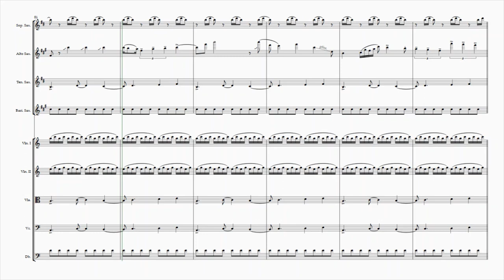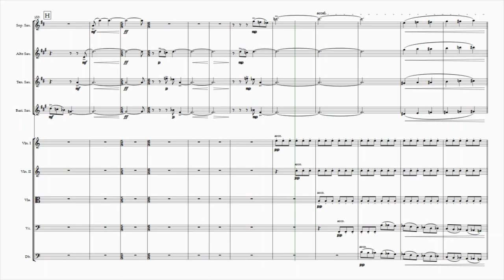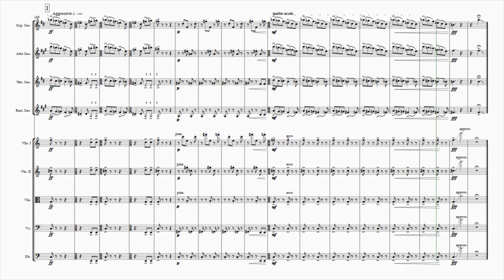The Eclectic Man (2022) by Polly Rose O-C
The Eclectic Man is a 2022 composition by Polly Rose Olden-Chandler (1999-) taking inspiration from the life and works of Sir Richard Rodney Bennett (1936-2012).

While Sir Rodney Bennet was able to write in many differing styles, he showed a particular fondness for jazz music. He composed for many different purposes, and with many different stylistic voices throughout his life. His approach to composition not definable by a particular stylistic journey, but rather an approach of finding a suitable style for each occasion/purpose he was composing for. Despite this, his music had some commonalities that exist across all the genres and styles he composed for, which can be traced back to two specific elements of his life -- serial influences stemming from his compositional education with Pierre Boulez, and his love of jazz music. The Eclectic Man is a reflection on these two aspects of his life, and in dedication to a man who seemed to succeed in being able to do it all.